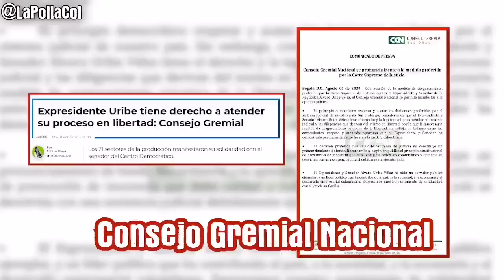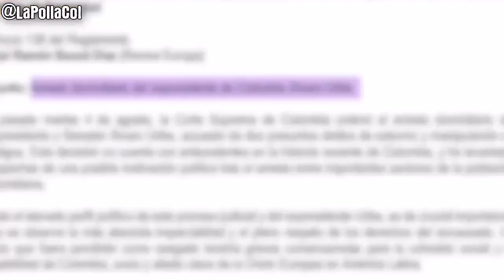La politizada Corte Suprema de Justicia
La decisión politizada de la Corte Suprema de Justicia  contra Álvaro Uribe Vélez despertó una ola de solidaridad, en especial de todos los gremios del país, que criticaron a la Corte. La misma Corte que soltó a Santrich para que se fugara y ahora quiere acabar la reputación del hombre salvó al país.